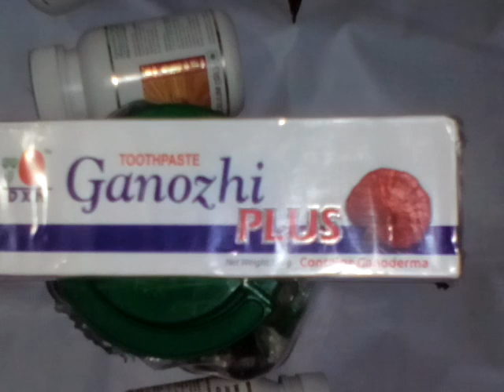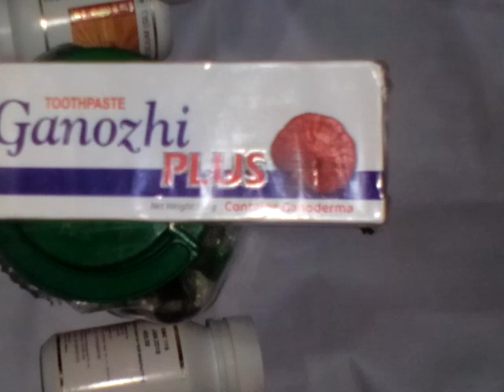पेट के कीड़े का पक्का दुश्मन. आज के बच्चे इतने कामज़ोर एंड mand बुद्धि कीयूं हो रहा है ज़रूर देखें